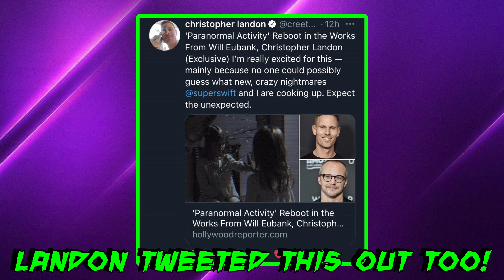PARANORMAL ACTIVITY REBOOT: New Director Found!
We got some news recently on the next Paranormal Activity movie! Watch this video until the end to get the full scoop.

Jason Tier Patrons
Nicky Triphook
Lei TheNerd
Margaret Juchum